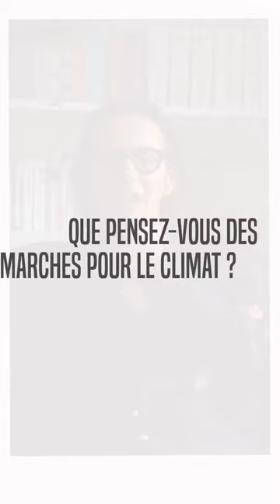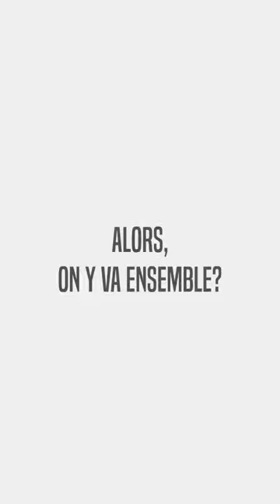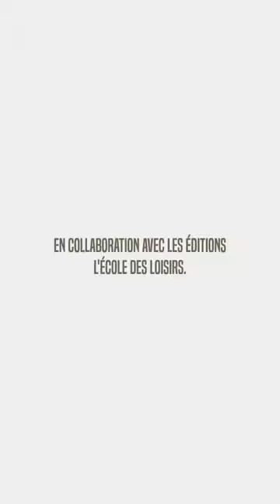Marie Desplechin, auteure de Ne change jamais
Interview de Marie Desplechin par Bulledop